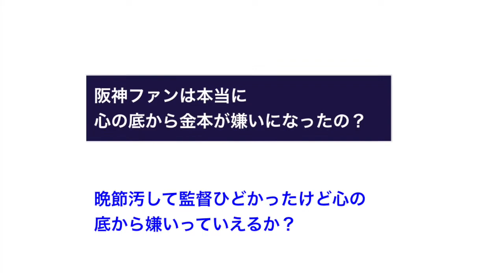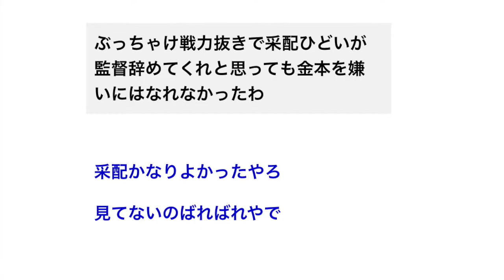阪神ファンは本当に心の底から金本が嫌いになったの？